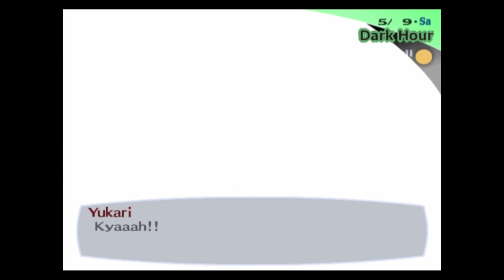Persona 3 FES - Episode 13 "Priestess"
A large shadow has appeared.